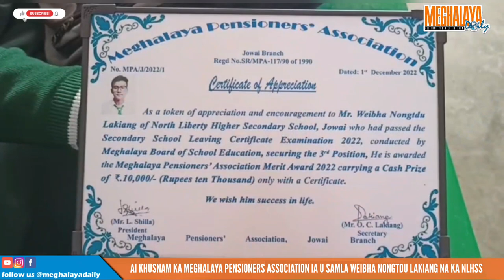AI KHUSNAM KA MEGHALAYA PENSIONERS ASSOCIATION IA U SAMLA WEIBHA NONGTDU LAKIANG NA KA NLHSS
Shi bynta ban pynshlur ïa ki samla pule ka Ri-Lum Jaiñtia ba kin dang kiew shaphrang na ka liang ka Meghalaya Pensioners Association, Jowai Branch mynta ka sngi palei kala ai da ka khusnam ïa u samla Weibha Nongtdu Lakiang na ka North Liberty Higher Secondary School, Jowai.

Ïa katei ka khusnam la aiti da u ma B.G. Ladia Vice President ka MPA ha ryngkat ka pisa shiphew hajar tyngka, la ïathuh ba u samla Weibha Nongtdu Lakiang ula wan ha ka kyrdan 3rd Position jong ka SSLC Examination 2022 ka MBOSE.

Kiwei de kiba ai jingkren ha kane ka sngi ki kynthup ïa u Vice Principal ka skul u Rising Kharrngi, ma L. Shylla President ka Meghalaya Pensioners’ Association, katba ïa ki kyntien ai khublei la ïoh da ka Kongka Ranida Shylla.